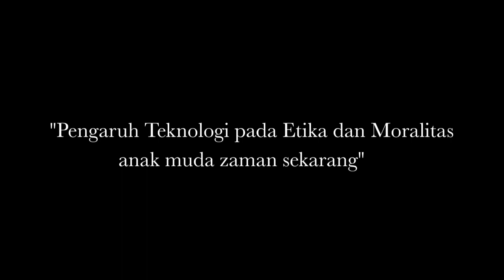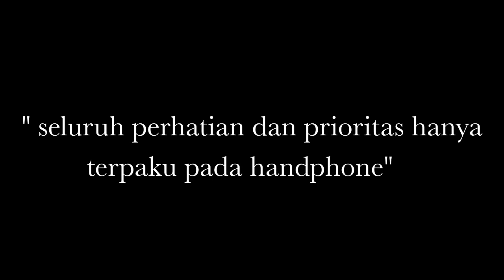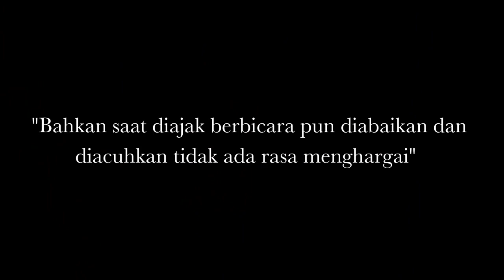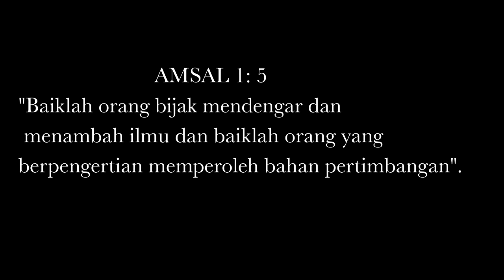"Pengaruh Teknologi pada Etika dan Moralitas anak muda zaman sekarang".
Nama Kelompok SURASTRI KARMA TRIMURTI
1.Junita
2.Kristria Nindi
3.Guent Stepania
4.Pence Ullo
5.Rendy Winata

Mata Kuliah         :Pancasila
Dosen Pengampu :Chris Apandie , M.Pd
Prodi                     :Teologi
Semester               :1

INSTITUT AGAMA KRISTEN NEGERI (IAKN) PALANGKA RAYA.